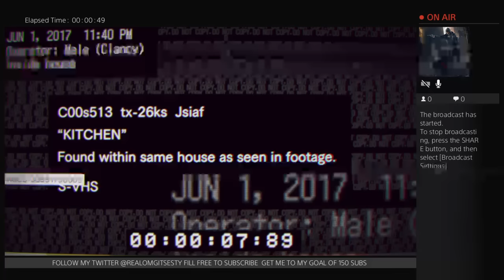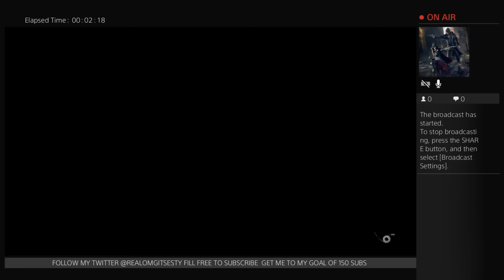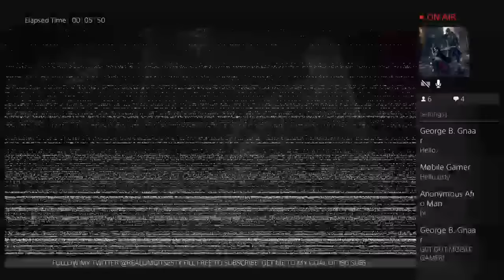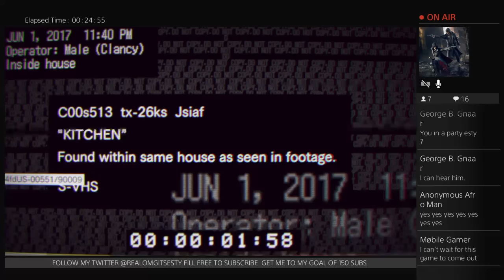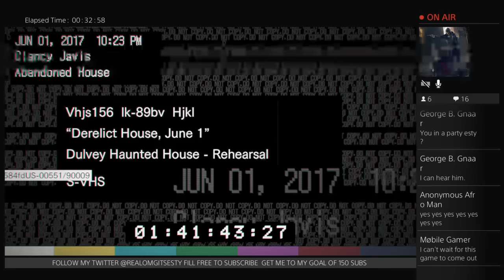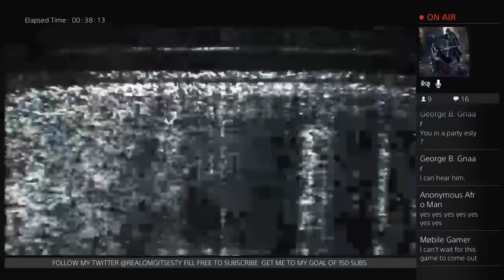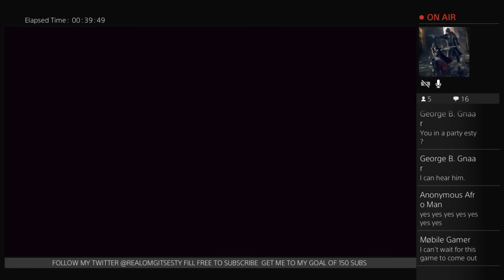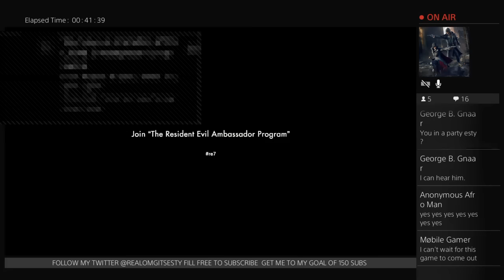RESIDENT EVIL 7 LIVESTREAM GAMEPLAY RETURNING TO HELL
i hope to please all of you guys! and make New friends along the way!

Love all you guys thanks for this all of this.